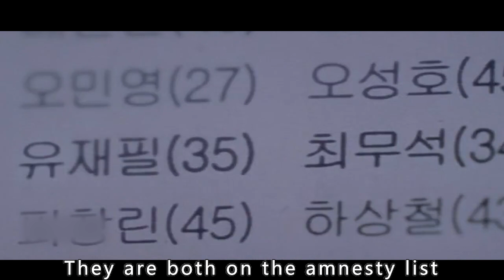Inmate Makes Successful Escape From Prison But Cries To Go Back To Prison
Woo-seok (Cha Seung-won) lost his ability to work in a car accident and was sentenced to one year in prison for stealing food due to hunger. Woo-seok, who is eager to be free, keeps escaping from prison and has added to his sentence, serving six years so far. When his roommate, Jae Castor (Seol Kyung Goo), is missing his girlfriend, Kyung Chun (Song Yoon Ah), and is looking forward to the recent amnesty on Kwanghwa Day, he is told that he is getting married to someone else when Kyung Chun visits him in prison. However, the next day, they find out in the newspaper that they are both on the list of pardons for Kwanghwa Day. On the other hand, their escape terrifies the prison, which is facing an inspection by the top authorities. The warden and the head of the security section ask Woo-seok and Jaejoong to return to the prison as soon as possible in order to save their jobs, which leads to a series of unexpected confusion...